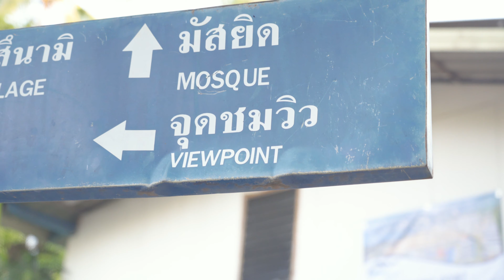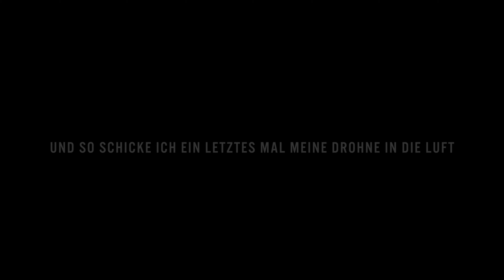Das THAILAND Urlaub 2020 STAFFEL FINALE - Alles über die Koh Phi Phi Insel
Das letzte Video meine Thailand Reise und meinem Thailand Urlaub 2020 in der Covid Corona Krise Video Serie. Das Staffel Finale. Ein sehr schöner Tag geht auf Koh Phi Phi mit einem wahnsinns Sonnenuntergang zu ende. Dieser Thailand Urlaub war eines meiner schönsten Abenteuer in meinem ganzen Leben. Außerdem erfährst du in diesem Video alles über Koh Phi Phi und den Tourismus dort!

֍ Da habe ich meine Musik her, die ich in allen meiner Videos verwende:

֍ Mein komplettes Equipment:

→ Meine Kamera
→ Mein Objektiv für alles
→ Meine Drohne
→ Mein Stativ
→ Mein Vlog Mikrofon
→ Mein YouTube Studio Boom Mikrofon
→ Mein Zoom Audio Recorder
→ Mein Mikrofon Windschutz
→ Mein Hauptkamera Stabilizer Gimbal
→ Mein Smartphone Gimbal Stabilizer
→ Mein Sony Batteriegriff
→ Mein Fotorucksack
→ Meine Action & Wassercam
→ Mein variabel ND Filter
→ Meine Softbox
→ Mein Video Licht
→ Mein Drehstuhl
→ Mein Vlog Hand Stativ
→ Meine Powerbank

→ Mein Studio Akustik Schaumstoff

→ Mein Taschenmesser
→ Meine Taschenlampe für Nachtfotografie
→ Meine Nerf Gun